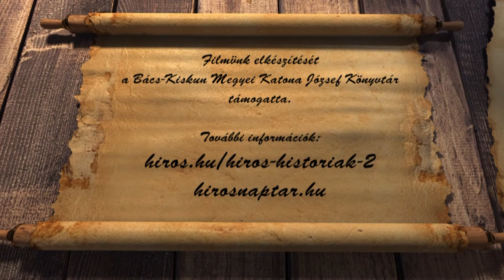HÍRÖS NAPTÁR (2021. december 15.)